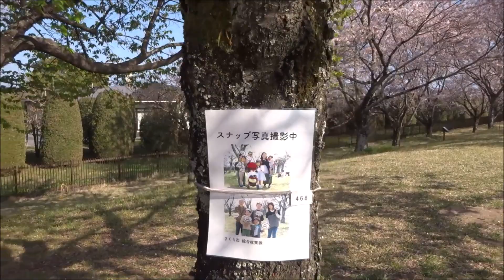20230403 さくら市 ゆうゆうパーク 桜堤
2023/4/3にさくら市の勝山公園～ゆうゆうパークの桜堤の端まで歩いてきました。
ピークは少し過ぎていましたが、その分、桜吹雪が見事でした！